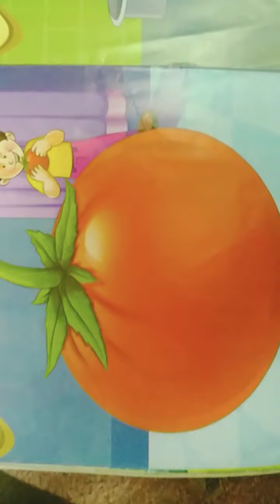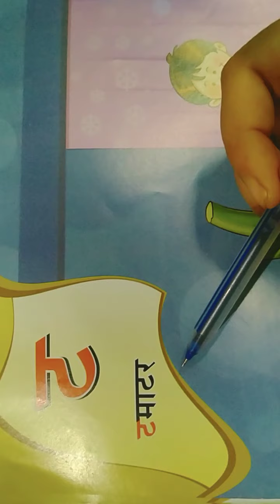3.10, 2020, CLASS-NURSERY, hindi revision Eclass